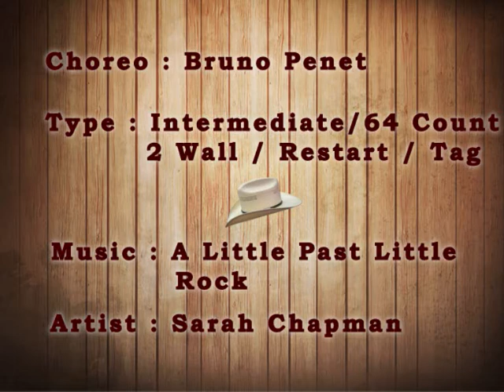A Little Past Little Rock - Bruno Penet (Instruction)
A Little Past Little Rock - Bruno Penet (Challenge Boy)
Intermediate - 64 Count - 2 Wall